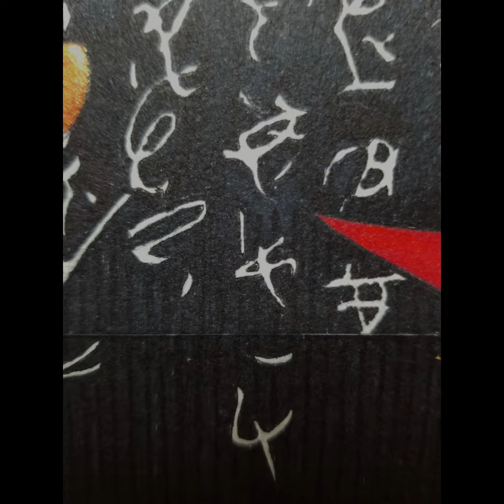One minute Fine Art - Evolution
The artwork is a vibrant and dynamic composition characterized by an interplay of abstract shapes and contrasting colors. Dominated by bold splashes of red, black, and white, the piece also incorporates hints of orange and subtle textual elements. The shapes are fluid and organic, interlocking in a harmonious yet complex arrangement that draws the eye through the entire layout. The inclusion of white, seemingly calligraphic text, scattered throughout adds depth and an additional layer of intrigue to the piece.

A notable significance is the introduction of far Eastern calligraphy as a mixture into Automatic drawing practice. Asemic writing is often presented in a horizontal format using the script of the Latin alphabet. These unrecognizable words without a linguistic context add a layer of enigmatic angle to the presentation.

The use of color in this artwork is particularly striking. The bold reds and blacks create a powerful visual impact, while the white elements provide balance and prevent the composition from becoming overwhelming. The subtle incorporation of orange adds warmth and variety, enriching the overall palette. The textural elements in black against white suggest movement and rhythm, reminiscent of traditional calligraphy or graffiti, further enhancing the dynamic nature of the piece.

The fluid shapes and their interconnection convey a sense of movement and energy, evoking a feeling of vitality and dynamism. The seemingly abstraction view from a distance allows the viewer’s imagination to wander, offering an open-ended experience where each observer can derive their unique interpretation. However, on close-up, it’s another story….

The work becomes representational with the mysterious coming of these figures being particularly noteworthy. The three facial contours were the exact shapes found trapped in between the first lines; hands were then added in relation. The positions of these hand gestures unintentionally fall into a sequence of movement from the bottom. Thus, created a sense of ascending or evolutionary flow, driving the eyes upwards, leading to the departing figure on the top.

The dynamic and spontaneous nature of this composition approach is unique, and with continued exploration and experimentation, this artistic journey promises to remain compelling and inspiring.

Hands act as a clue/bridge to direct the eyes to the faces.  They also pose as an expressive means. Following the hands, you will find three figures. I see these as the same figure in three positions suggesting a transition. Evolution is titled in relation to the barely recognizable Chinese character of `Democracy’.